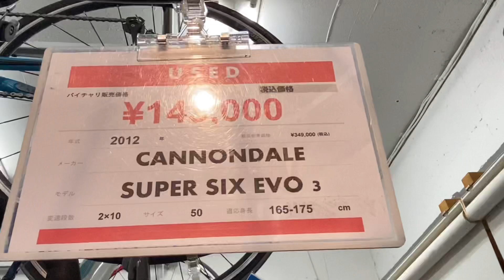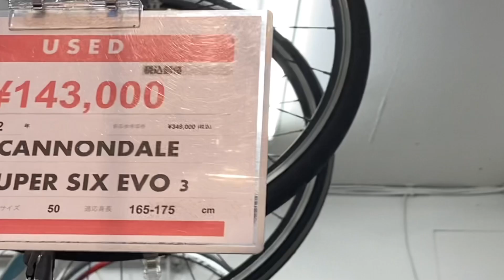Dạ quý cô chú anh chị xem chiếc này tham khảo ạ!khung carbon cang carbon!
Xe đạp đua đường trường
thương hiệu Mỹ!